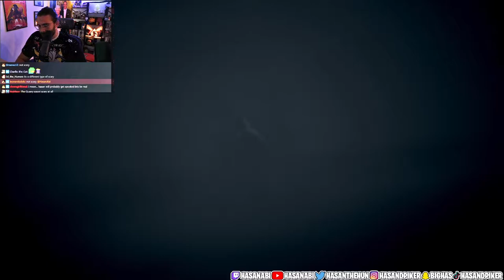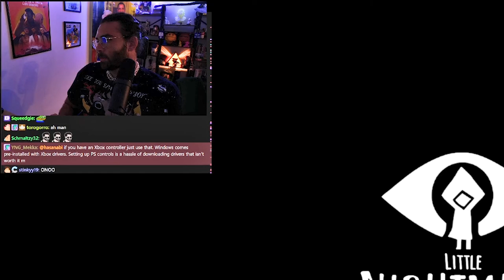Hasan plays a scary game | Little Nightmares Part 1 of 4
Our favorite Gucci shirt-wearing, home-owning, champagne socialist plays a scary baby game - enjoy

Super duper secret tags: Hasanabi, Hasanabi Gaming VODs, Hasanabi plays, Hasanabi stream clips, Hasan Piker, Hasan lets play, Hasanabi gaming highlights, hasan gaming